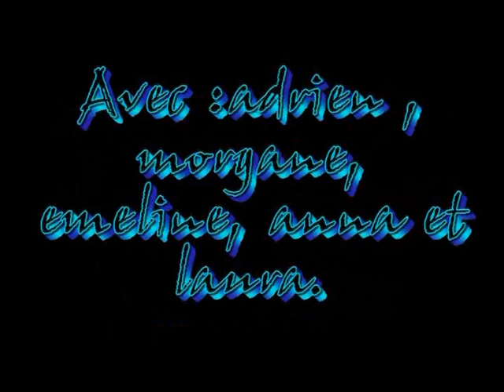J'aime pain ça - Bande Annonce